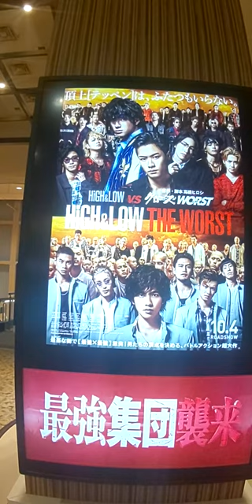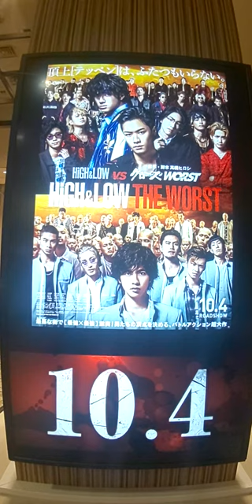最後に鈴蘭 カッコいい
映画鑑賞